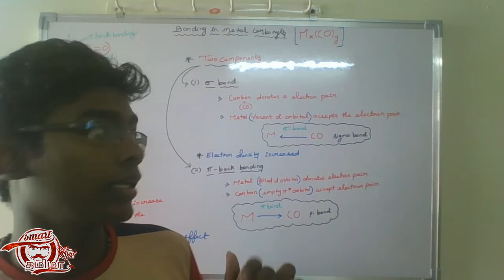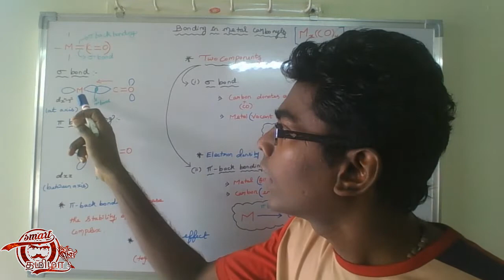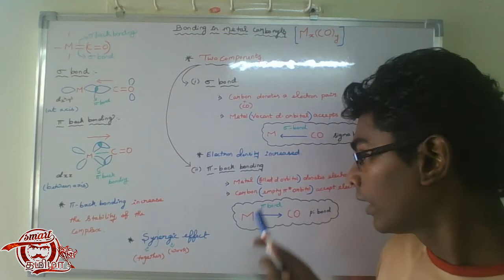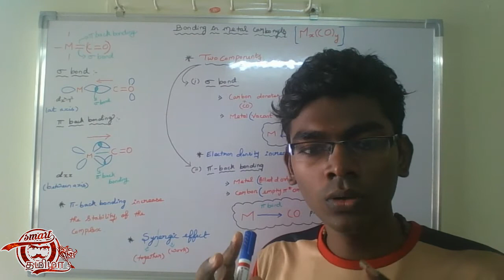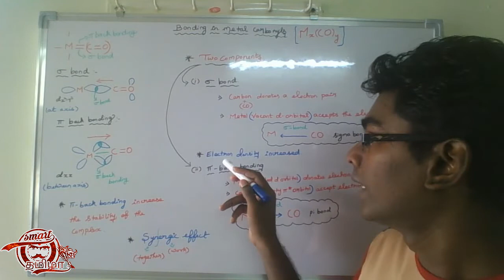Back Bonding in Metal Carbonyls | #1 | Coordination Chemistry | Tamil | 12th Std I Smart Tamizha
Learn in Tamil about Back Bonding in Metal Carbonyls
Our plan is to Share something what we know in a chemistry and something knowledgeable contents to you who search knowledge in YouTube .